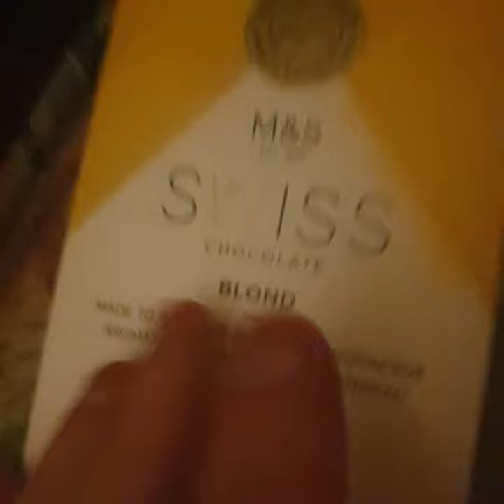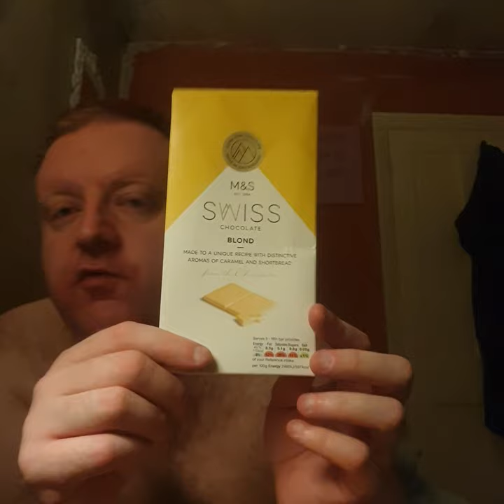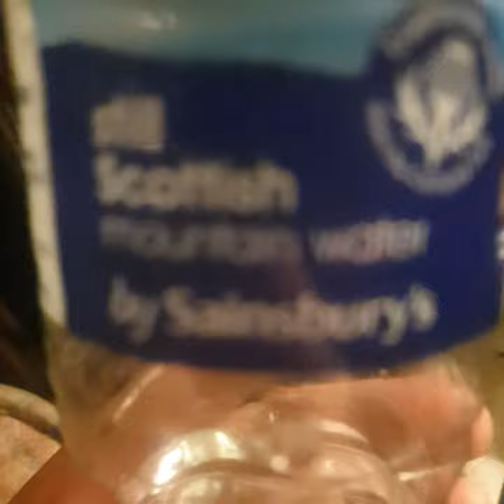ASMR, Neighbours lights, eating, soft whispering voice relaxing sounds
Hope this Helps Enjoy watching thankyou take care x x x